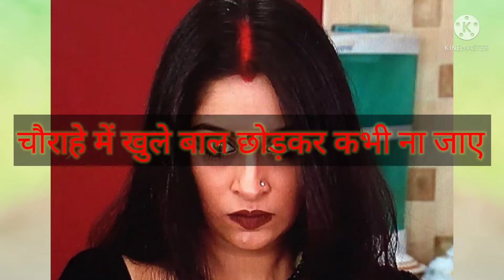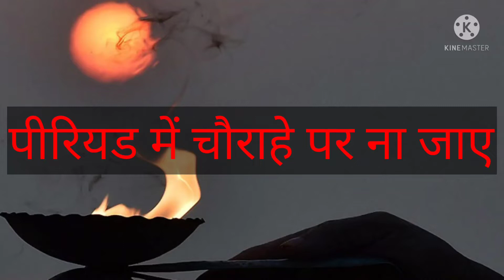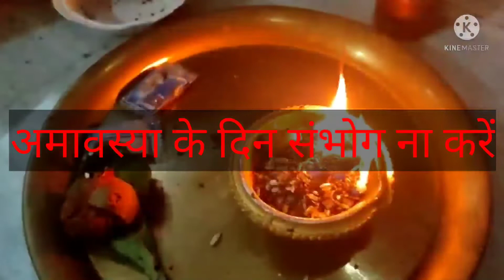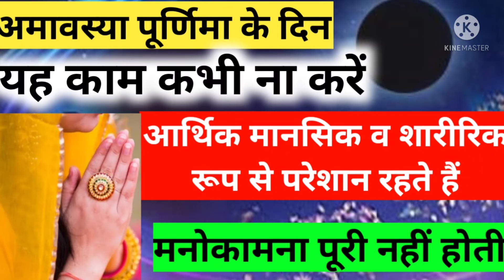Amavasya के दिन ऊपरी बला नजर से बचें||यह कार्य कभी न करें हमेशा परेशान रहेंगे ||पूजा फल नहीं मिलता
जय माता दी राधे राधे दोस्तों आज की इस वीडियो में अमावस्या पूर्णिमा के दिन कौन से कार्य नहीं करें कौन से कार्य करें जिससे परिवार में सुख समृद्धि प्राप्त हो इसके बारे में जानकारी दी गई है।

अमावस अमावस 2021
मार्गशीर्ष माह अमावस
अमावस के दिन कौन से काम नहीं करें
पूर्णिमा के दिन कौन से काम नहीं करें
अमावस के उपाय
पूर्णिमा के उपाय
पूनम के उपाय
पूर्णिमा के दिन क्या करें

दीपक में एक से ज्यादाphool banna

yawning during worship/ pujame ubasi ana

दीपक में गणेश ji

sapne me snake dikhana

rog nashak chamatkari mantra

dhuni kab aur kese jalayen

shanivar vrat kath

radhe radhe